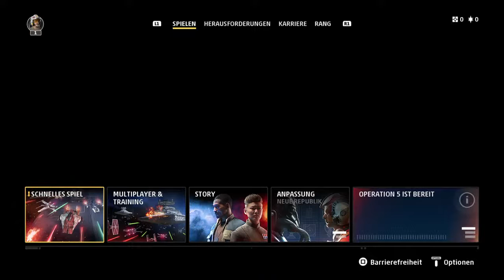Star Wars Squadrons Ps4 German/Deutsch Multiplayer #01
Hi Leute auf meinem Kanal kommt gaming zeug lest Plays tutorials und andere sachen jeden tag neue videos